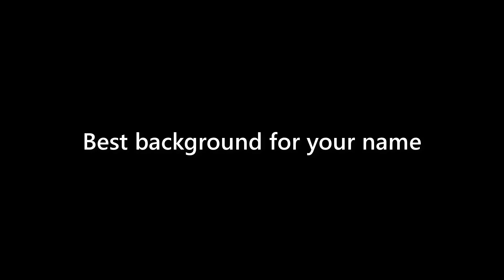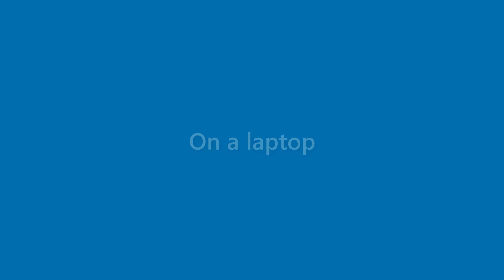Jase York - appearance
Name Look - Jase York - appearance. In this video we present "Jase York" name look and feel in various scenarios.
This video will cover:
How does "Jase York" look as a personal letterhead?
How does "Jase York" look on a business card?
How does "Jase York" look on a computer/laptop screen?
How does "Jase York" look with different background colors?
How does "Jase York" look with various fonts?